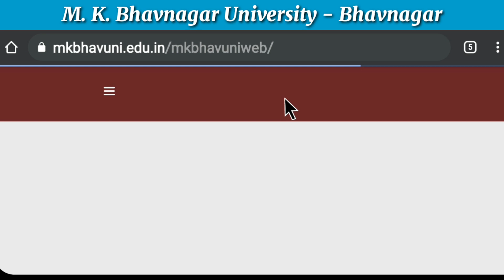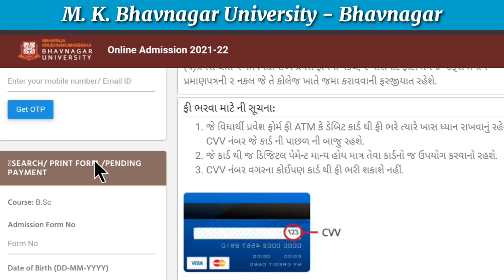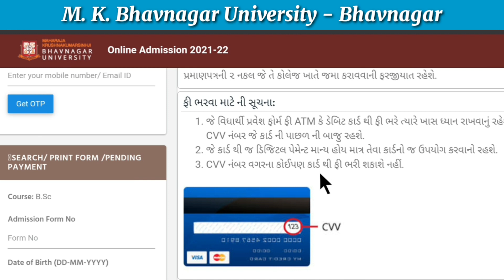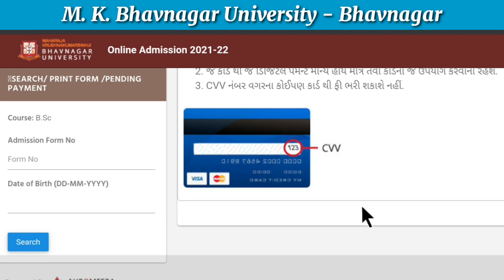Apply in Bhavnagar University || B.Sc. || UG Course